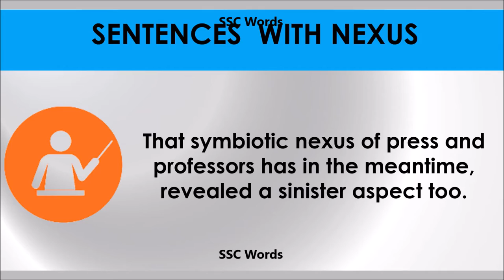Nexus - Improve English - Meaning and 5 sentences - GRE / CAT / GMAT word - SSC Words